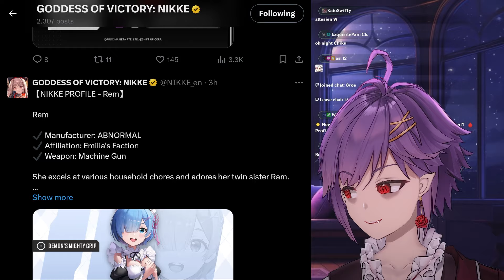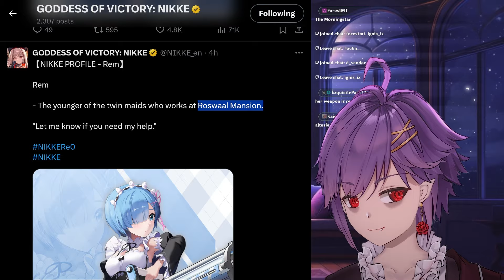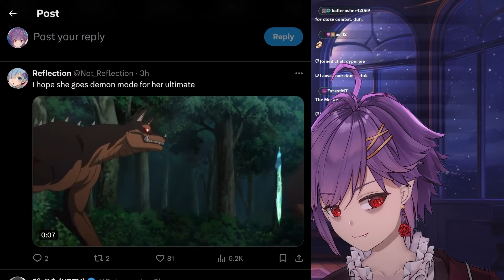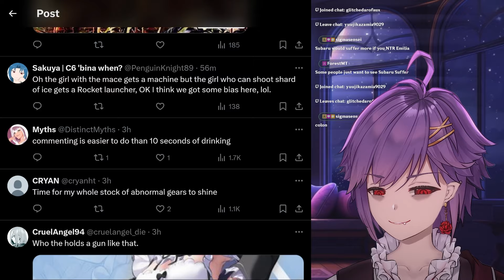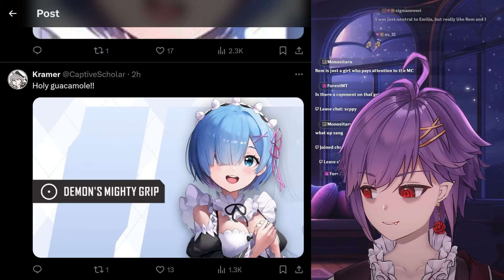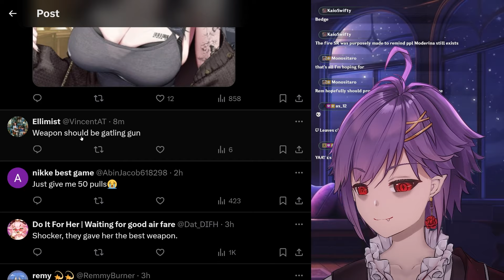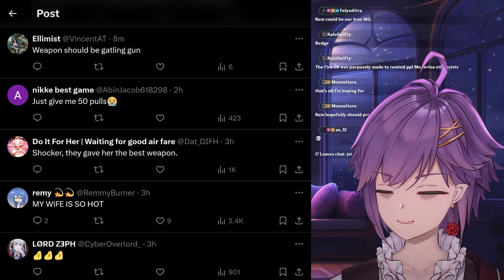Rem Will DOMINATE in Nikke! 🩵 Best Girl Got a Minigun for Re:Zero X Nikke Collab!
It looks like the Rem respect is real as Shift Up has given Rem a Minigun! As a rare Machine Gun user, Rem will dominate in Nikke! The first Re:Zero collab just got much more interesting with what appears to be a potential top tier DPS!

I'm super glad Best Girl will be great!

Timestamps:
0:00 Rem Profile Reveal
2:09 Nikke Player Reactions
6:58 Final Thoughts

Song(s):
Persona 3_Dancing in Moonlight (OST)  - Passing Hours